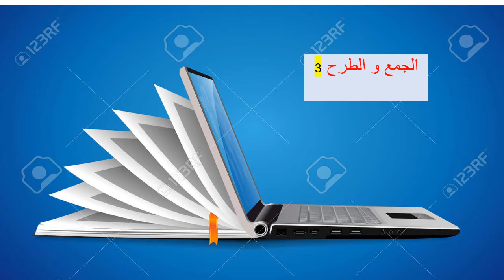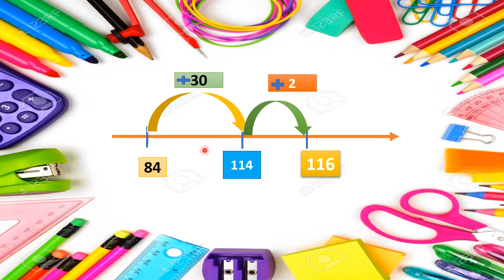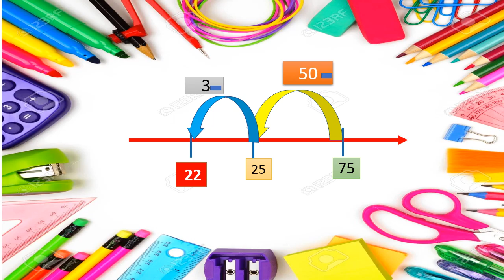الجمع و الطرح 3 السنة الثالثة ابتدائي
شارك في القناة لدعمنا و لكي يصلك كل جديد